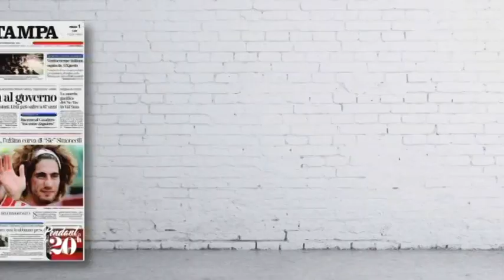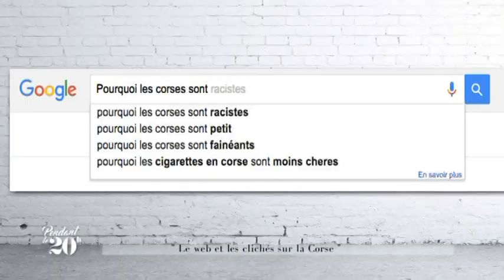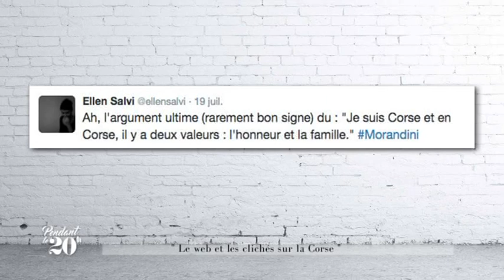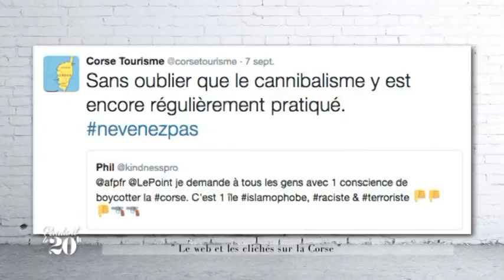"Pendant le 20 H" du 26/09/2016 avec Francis Coppola de la troupe "I Dragulinu"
L'invité : Le comédien Francis Coppola de la troupe "I Dragulini", du théâtre populaire et burlesque
La séquence décryptage d'Ines Morati :  Internet et les clichés sur la Corse
Le duel oppose l'historien Paul Turchi-Duriani à l'éditeur Philippe Olivier sur la question : "La culture Corse résiste t-elle encore au mainstream ?"